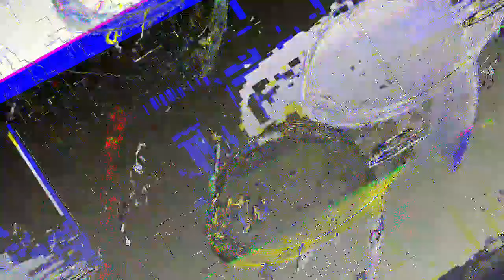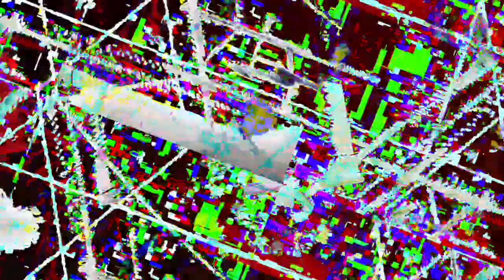[EPILEPSY WARNING] Movie 23 05 03 02h40m59s